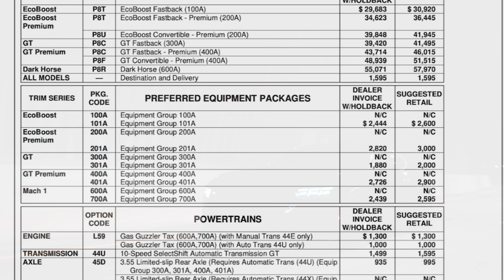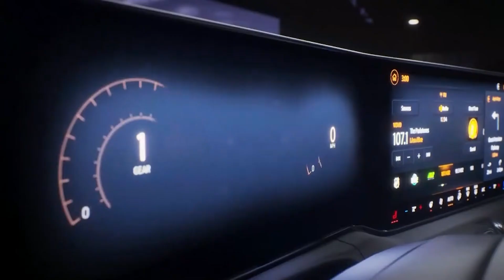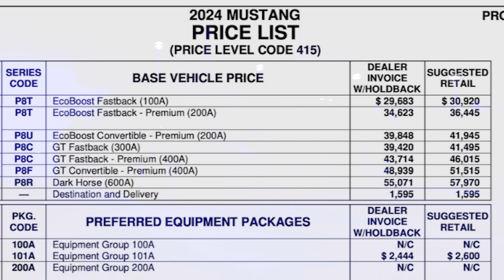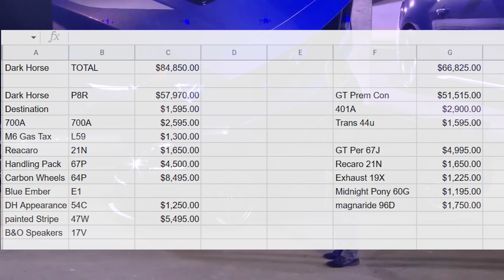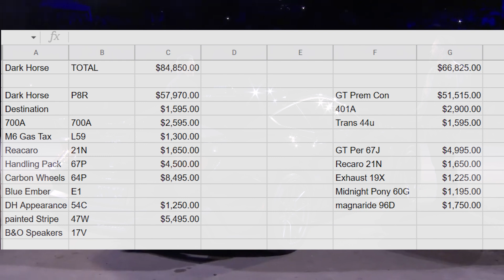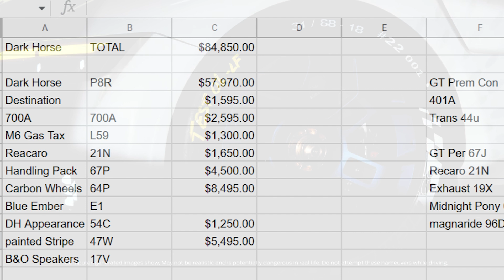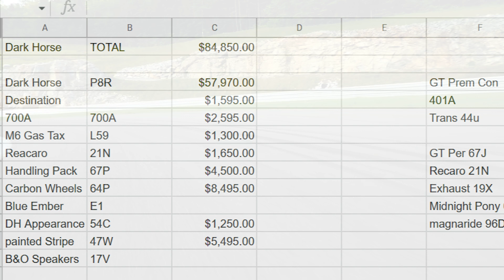A 500hp Mustang Dark Horse cost Dodge Hellcat money?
Ford just released pricing on the 2024 seventh gen Ford Mustang and its pricing on some models will shock you!

While the starting price of Ford's seventh generation Mustang is very appealing, the icing on the cake will cost you. Order guide for the 2024 Ford Mustang reveals you can make very costly decisions. While the Mustang Ecoboost and GT are very affordable, the Dark Horse will empty your wallet if you fill up the spec sheet. If you are lucky to find a MSRP allocation, a Dark Horse Mustang can cost ranging from a Scat Pack Challenger to a Challenger Jailbreak Redeye Widebody. I can only imagine how much a seventh gen GT500 will cost in the future.

0:00 Mustang Pricing released
0:34 Ecoboost Mustang pricing
1:09 2024 Dodge ICE cars?
1:45 Mustang V8 GT bargain
2:44 GM & Ford vs Dodge
3:35 Dark Horse pricing
4:44 Shopping for Dark Horse
5:20 GT Convertible 66k?
6:10 Dark Horse is 85k?
7:36 Redeye vs Dark Horse